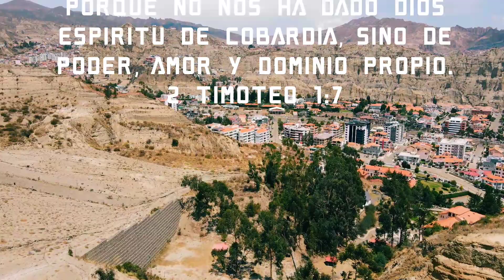descubriendo mas de la ciudad de la paz.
estadio rafael mendoza castellon,
complejo deportivo strongest.
meseta de achumani.
club de tenis la paz, huajchilla